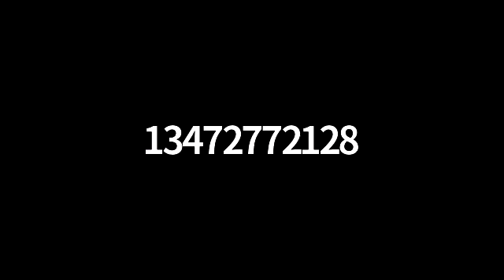Tractate Brochos 35A Class 3 Thurs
Thurs 5th of Teves 5782